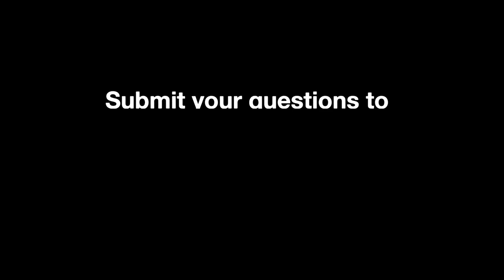MTP #52: Penile Length: The Long and Short of It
This week Dr. Perito discusses the facts and myths regarding Penile length and the perception men may have of their own penis size. Dr. Perito describes where penile length can truly be gained and some treatments that can in fact cause harm to the penis.